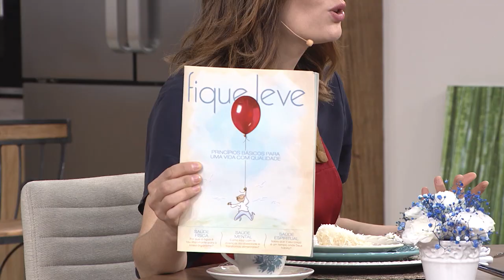Receita: Bolo de limão com coco / Tema: Natação (27/11/18)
O tema do programa Vida & Saúde de hoje é natação. Recebemos os atletas Fabiola Molina e Diogo Yabe. E na receita faremos um delicioso bolo de limão com coco. Exibido (27/11/18).

Receita completa em:

Exibido na TV Novo Tempo de segunda à sexta às 11:00, 16:00 e 02:30.